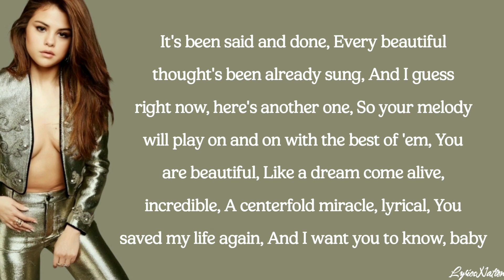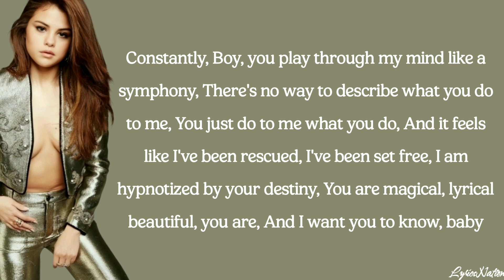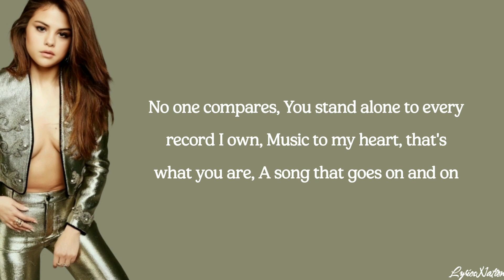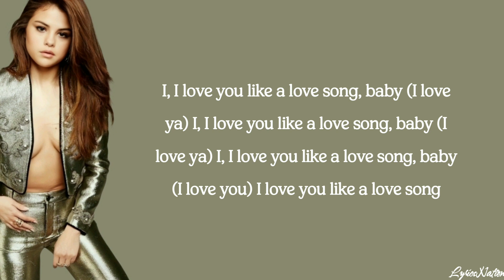Selena Gomez - Love You Like A Love Song (lyrics)